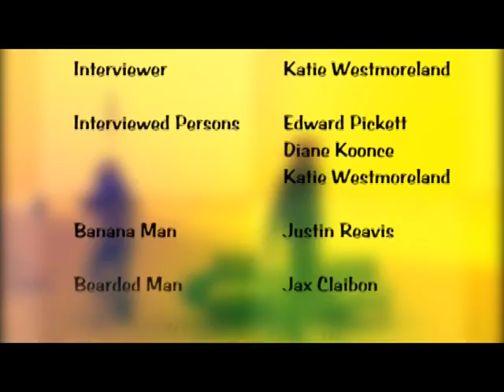BPA 2010 - Local Hero - Ellis Pickett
Team from Dayton, Texas. We made 4th in State, which isn't too bad for our first year XD.